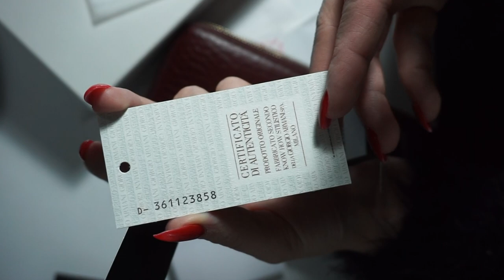Emporio Armani Ladies Wallet | UNBOXING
Unboxing Video of my Emporio Armani Wallet in Red Snakeskin Leather. The wallet looks more beautiful than in the video but I tried to do my best. It feels heavy on the hand, expensive, and has so many different areas for all credit cards, money, coins etc. It was pretty hard for me to find and purchase it as it was sold out everywhere but here it is.